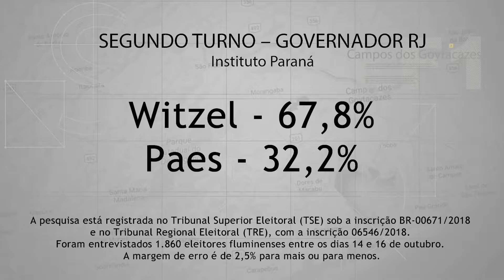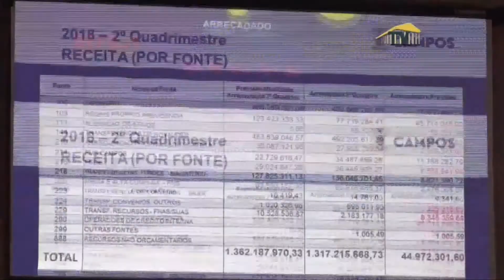jornal FOLHA 1 17 10 BL 1